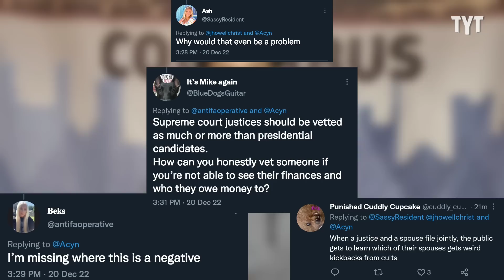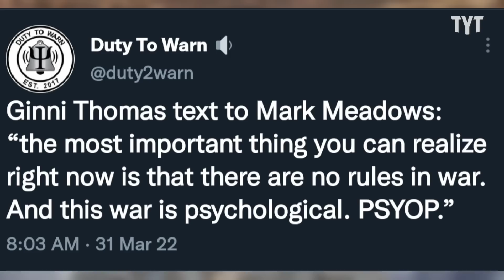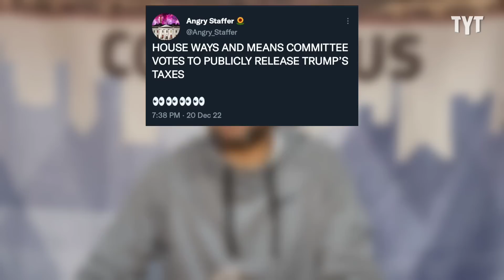Supreme Court TERRIFIED Over Latest Trump Announcement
Now that Trump's taxes have been released to the public, many Republicans and members of the Supreme Court are scared that they are next. Jeff Wiggins breaks it down on Rebel HQ.